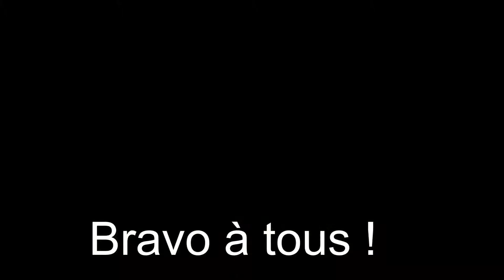Cross Les Poussins